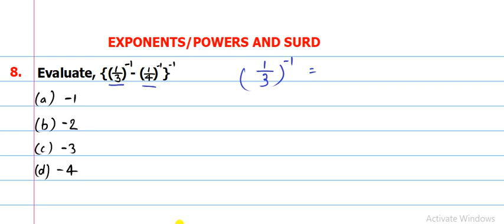Exponents/Power and Surds Solutions for Class 9 from Arihant Book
WhatsApp Group Link For Free Online Live Class

TeachMint Link
You have been invited by Rahul Kumar to join classroom Class 9th Enroll to Teachmint using Classroom ID: 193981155 Subject: Maths,Science,GK,Mental Ability

Exponents and Power
Exponents and Surds
Exponents/power and Surds Solution